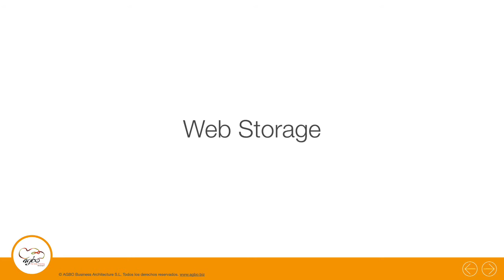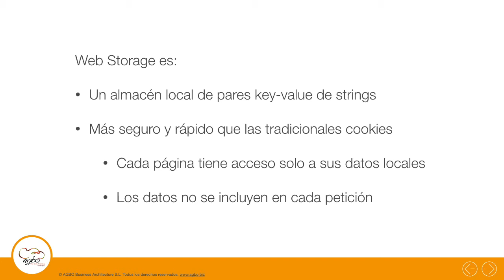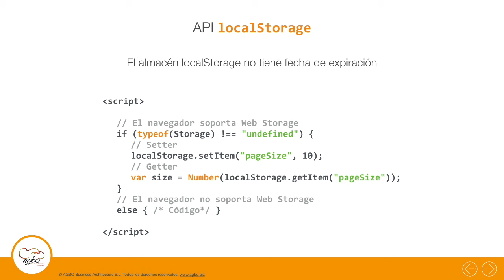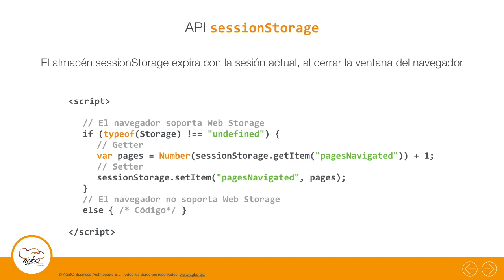12. Almacenamiento - APIs HTML5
Video de Introducción Curso  Angular.
En estos vídeos podrás conocer los conceptos básicos y funciones de Angular. Introducirte a HTML5 y CSS3.
Y si lo quieres dominar Angular , te recomiendo que después de ver estos vídeos, le eches un ojo a nuestro curso completo, dale un vistazo

En nuestra plataforma podrás encontrar cursos de diferentes lenguajes de programación y material GRATUITO. ¿Quieres participar en directo en el siguiente vídeo? ¿Quieres empezar a programar o ya sabes y quieres mejorar tu nivel? Visita y date de alta en nuestra plataforma

KeepCoding es un Centro de Formación para Desarrolladores o para quienes quieren serlo. Llevamos a todo aquel interesado en la programación al último nivel de aprendizaje, en otras palabras: CREAMOS LA ÉLITE DE LOS DESARROLLADORES.